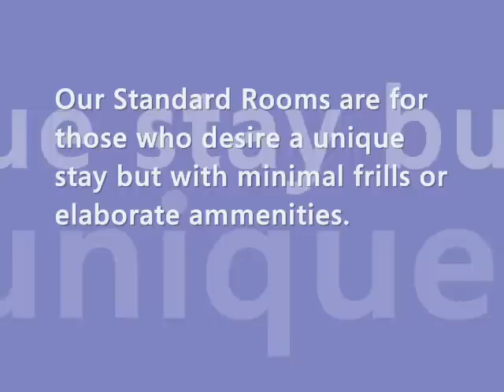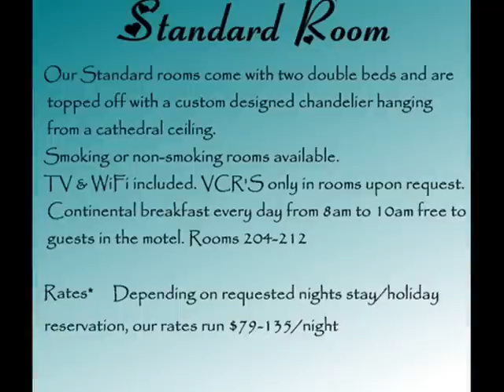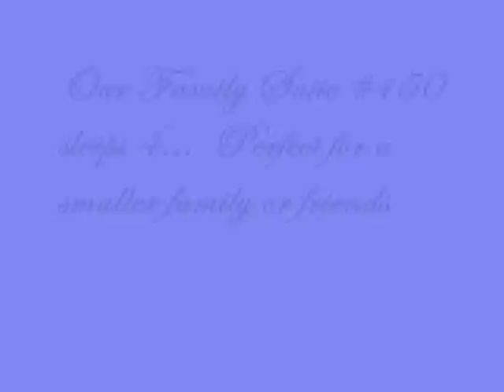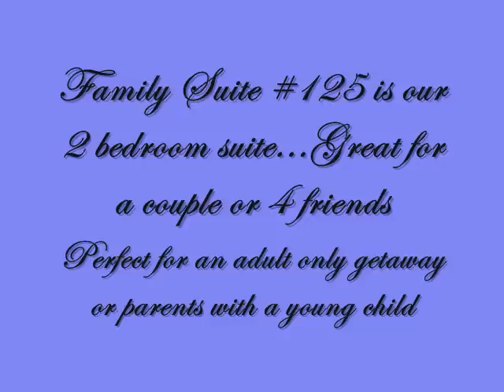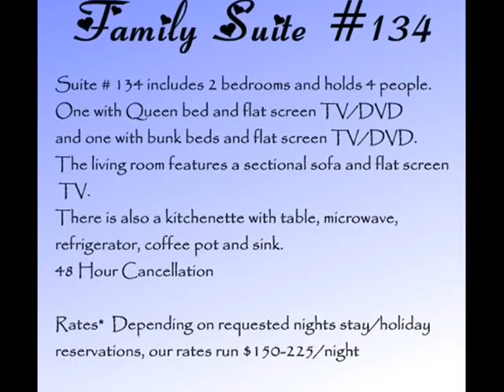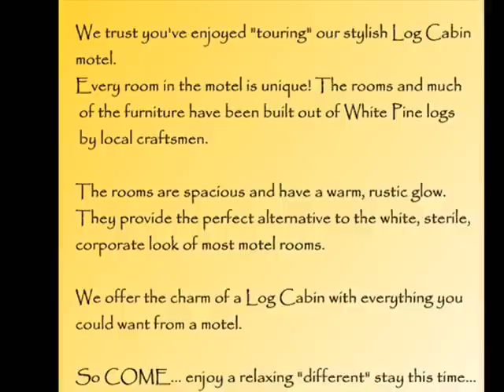Log Cabin Motel, Donegal-Champion PA --A unique "Mountain Experience"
located in Donegal-Champion PA area. Experience a unique stay surrounded in luxury and real log walls. Top notch customer service, gorgeous furnished rooms and unforgettable memories...